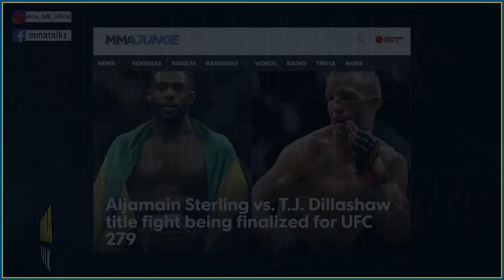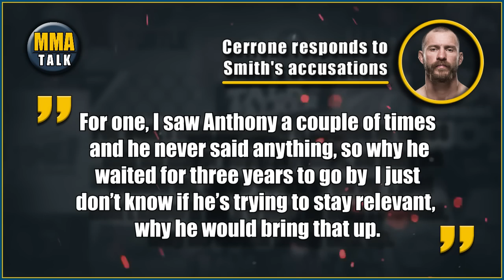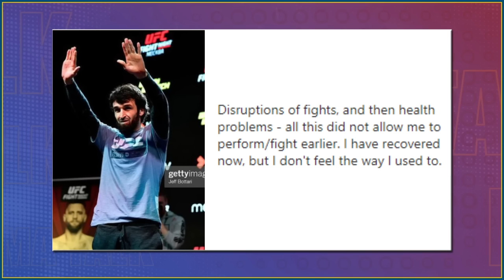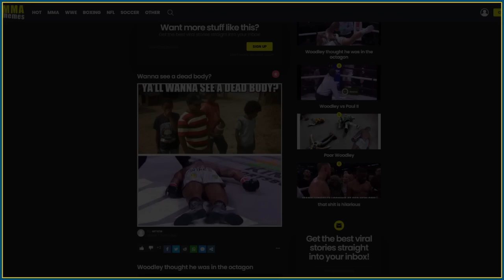Sean Strickland GOES CRAZY on his sparring partner! Cerrone FIRES BACK at Anthony Smith, Aljo-TJ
MMA news today:

ZABIT MAGOMEDSHARIPOV reveals why he decided to retire from MMA

GLOVER TEIXEIRA sends a positive message to his fans following UFC 275 loss

00:00 - Time stamps
00:32 - Aljamain Sterling explains why he hasn’t signed a contract to fight TJ Dillashaw
02:17 - Donald Cerrone responds to Anthony Smith's accusations
03:44 - Sean Strickland goes crazy on his sparring partner
04:16 - Tony Ferguson sends a message to his crew
04:35 - Zabit Magomedsharipov reveals why he decided to retire from MMA
05:53 - Glover Teixeira sends a positive message to his fans
07:05 - TOP 3 MMA memes